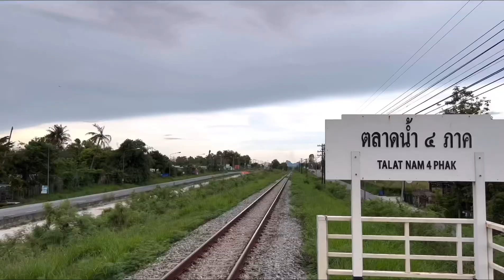Above Floating Market Pattaya Thailand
This video was made by DJI Mavic 3 above Floating Market in Pattaya Thailand.